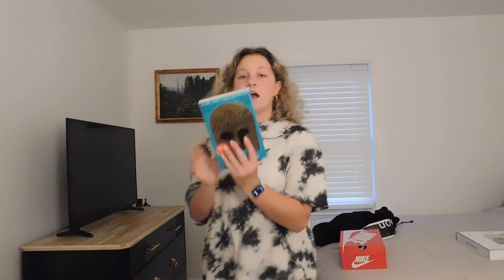life update & haul | vlogmas day 1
Happy Vlogmas day 1 y’all!!

I am so excited to be restarting my YouTube journey with Vlogmas this year! This video is kind of just a life update and I’ve added a few clips from the past few months showing some hauls of stuff I’ve bought. (I’ll try to link those down below)

I’m also looking for some vlogmas video recommendations and ideas, so if you have any suggestions please please please comment them down below or DM me your ideas on instagram!

XO,
Lizzie

Black Sweatpants
Black Zip-Up Hoodie
The Song of Achilles - Madeline Miller

Let me know if you have anything else you guys want me to link!!